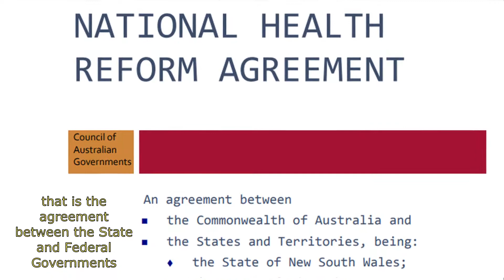Minute with Margaret 11: Is bulk billing public outpatients legal?